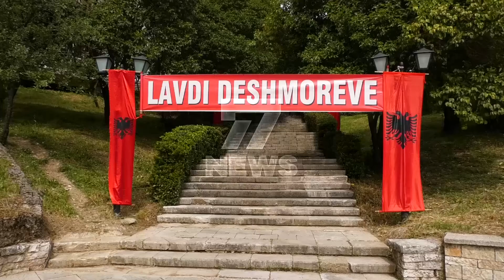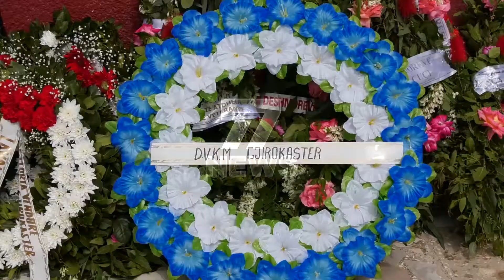5 MAJI DITA E DESHMOREVE